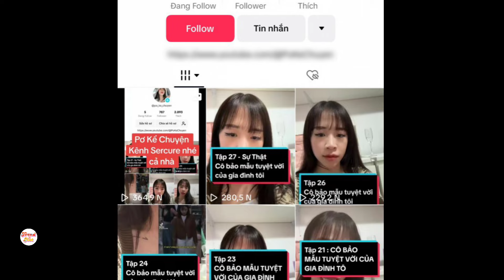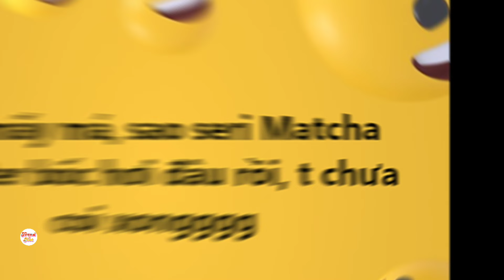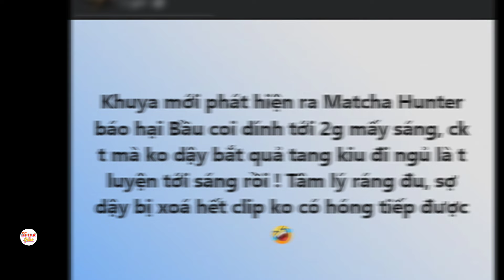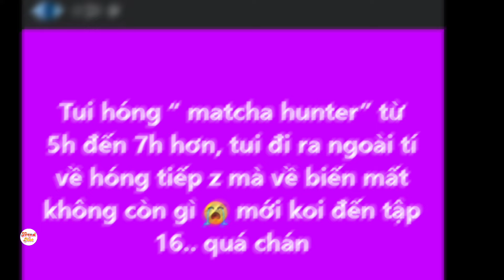Bảo mẫu 22 t.uổi giật chồng chủ nhà, ly kỳ 27 phần, dân mạng Việt choáng váng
Cư dân mạng Việt đang không ngừng xôn xao trước loạt series drama bảo mẫu giật chồng của một tiktoker người Việt, ly kỳ 27 phần ai cũng hóng. Loạt video triệu view phốt này đang làm rúng động netizen.